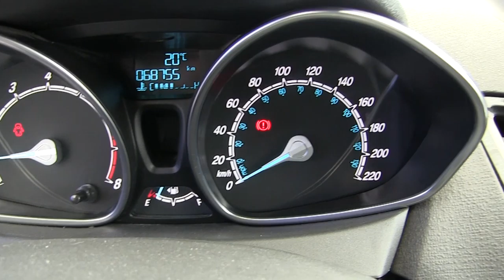Ford / Fiesta / 2017 - M123147